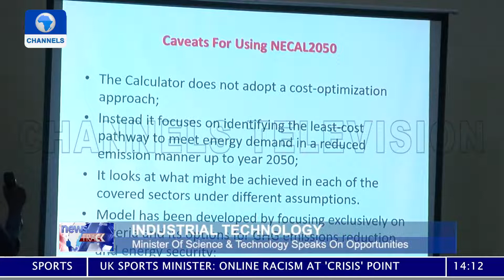Energy Commission Presents NECAL 2050 To The Public